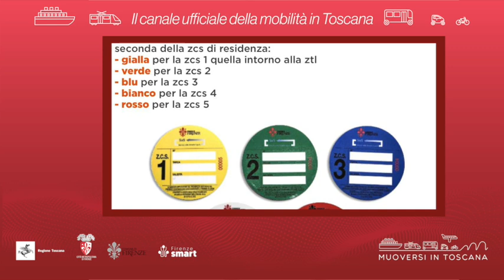Muoversi in Toscana - Edizione delle 15.30 del 6 ottobre 2024